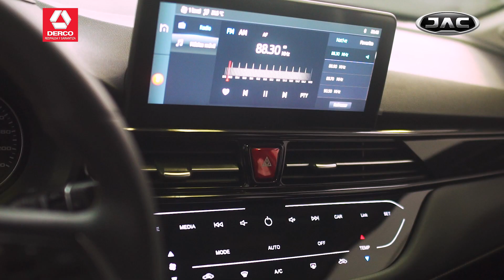Lanzamiento de la nueva JAC JS4 en Perú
¡Bienvenidos al canal de Comunidaria!

JAC, la marca representada por Derco en el Perú, presentó su nuevo modelo de SUV para el mercado peruano con un diseño único y novedades tecnológicas que entregan una nueva experiencia de manejo más confortable, atractiva y segura.

JAC es representada en el Perú por Derco, uno de los grupos automotrices más importantes de la región. Puedes adquirir la nueva JS4 desde $14,590 en toda la red de concesionarios de Derco a nivel nacional.

JAC ofrece una garantía para los 03 primeros años o 100 mil kilómetros (lo que ocurra primero).

Muchas gracias por seguirnos. Comenta y comparte. De esa forma, nos ayudas a mejorar.